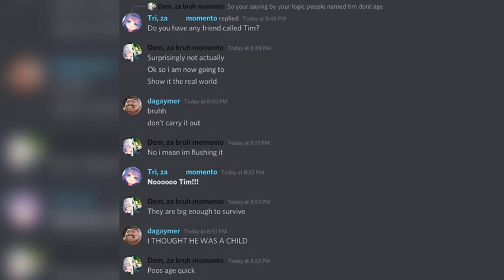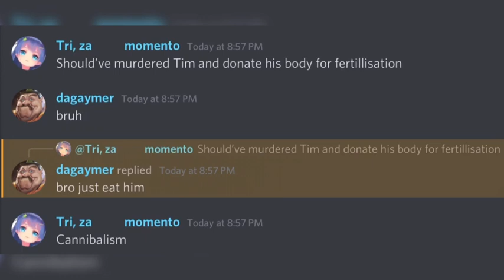Normal day of Discord mods in Stardust References....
i left them for 5 minutes and whole Tim situation happened..
this whole video was edited by "Tri, za      momento" and i just ripped it out of him because im too lazy to edit it. plus im running out of content so why not

Sauce: Dem and his hot butthole